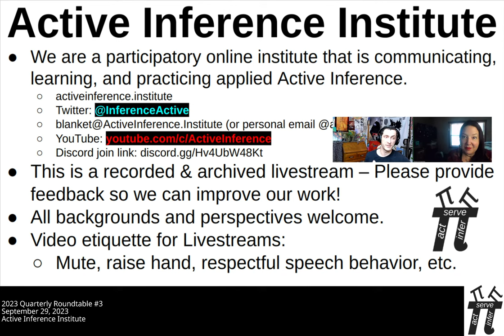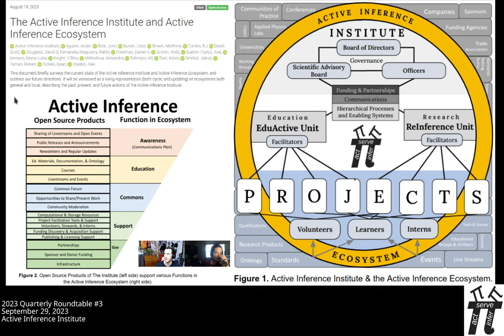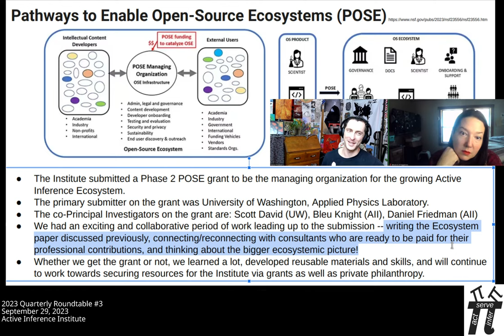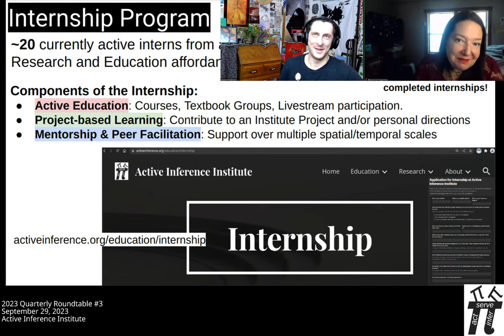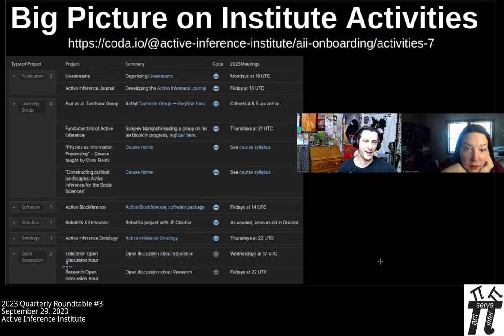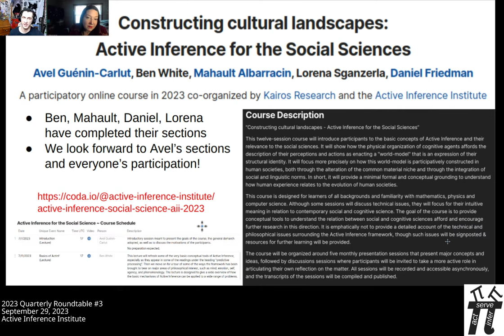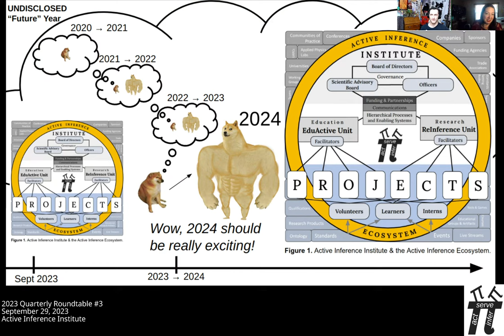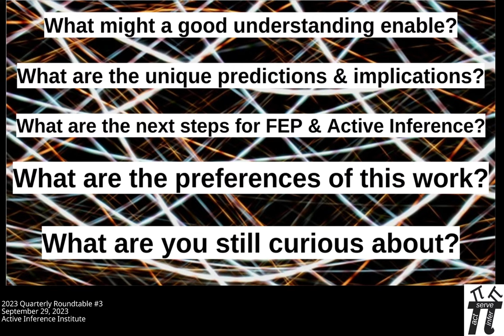Active Inference Institute ~ 2023 Quarterly Roundtable #3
Active Inference Institute ~ 2023 Quarterly Roundtable #3. Sept. 29, 2023.
Daniel Ari Friedman, Virginia Bleu Knight